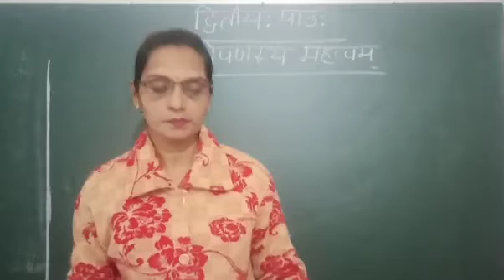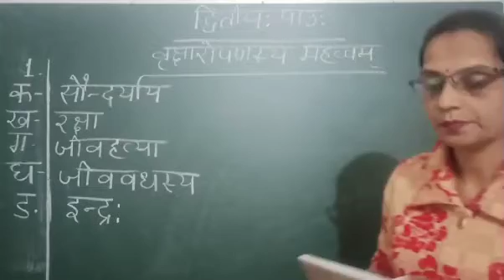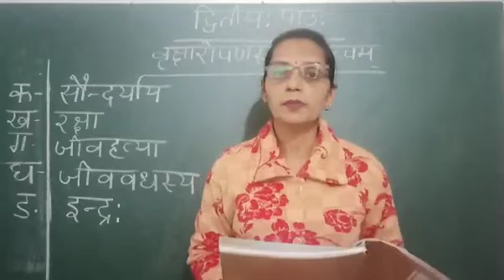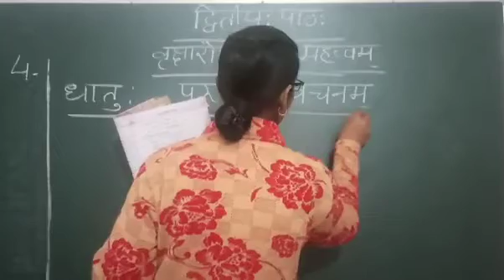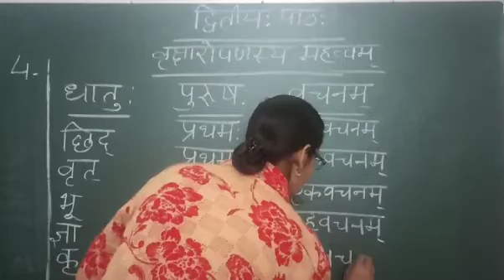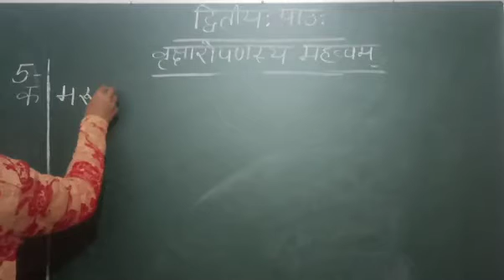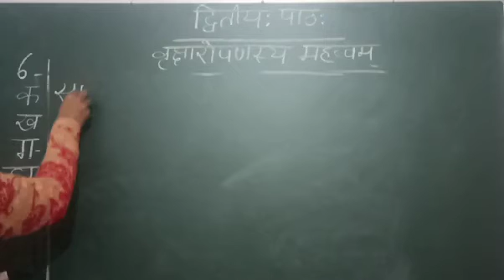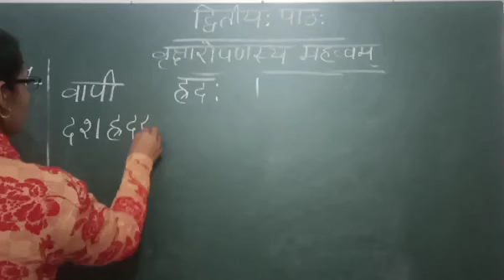Sanskrit sudha class 8 chapter 2 exercise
Sanskrit sudha class 8 chapter 2 exercise by meena tutorials